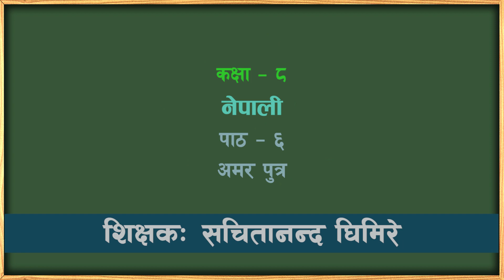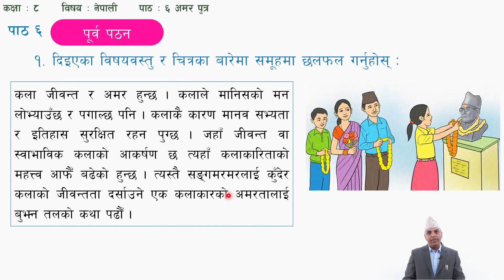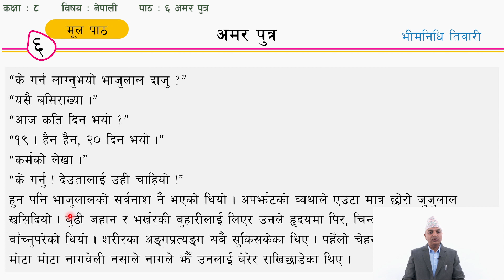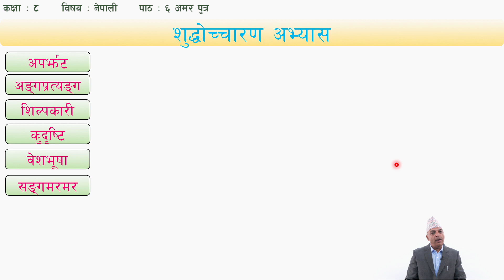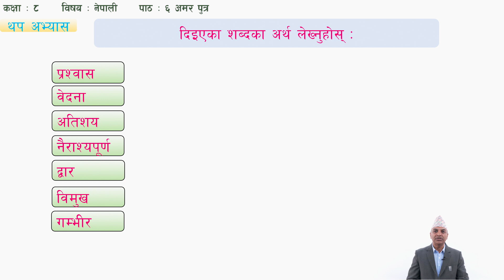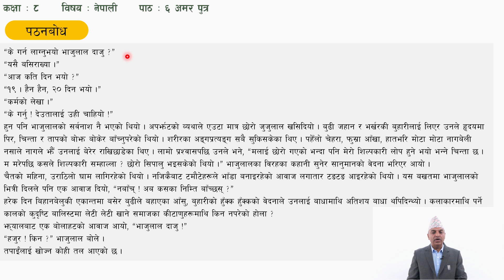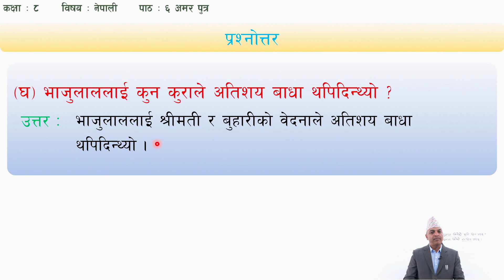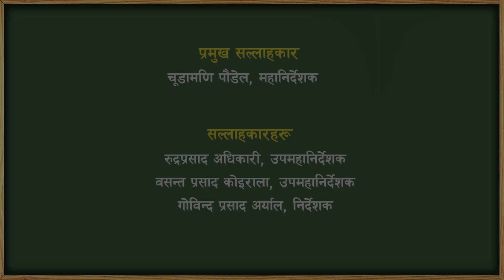२४ कक्षा ८ नेपाली पाठ ६ अमर पुत्र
कक्षा: ८
विषय: नेपाली
एकाइ/पाठ:  ६ अमर पुत्र

सानोठिमी, भक्तपुर
© Center For Education and Human Resource Development
Sanothimi, Bhaktapur